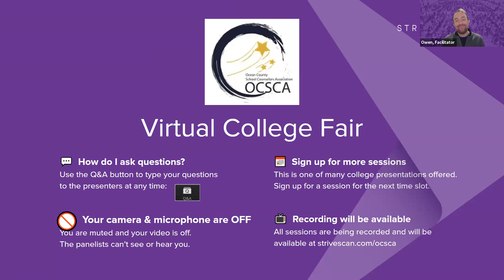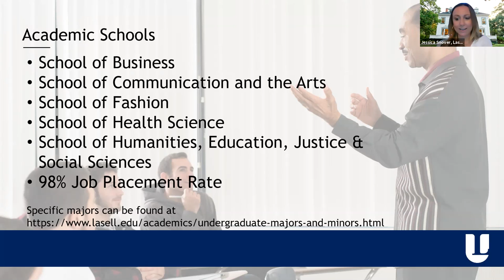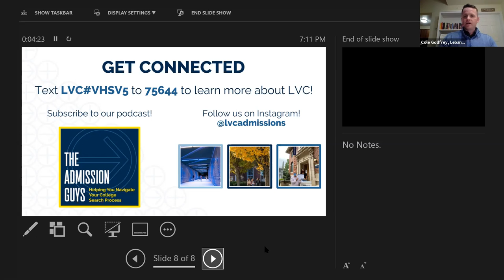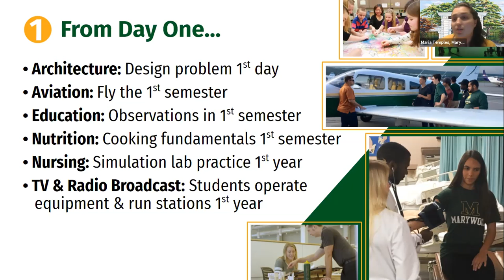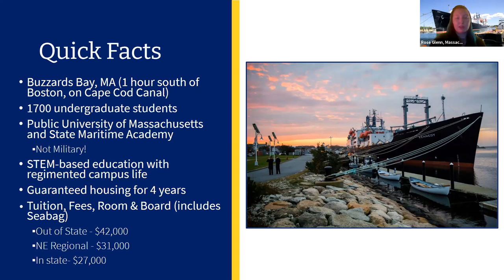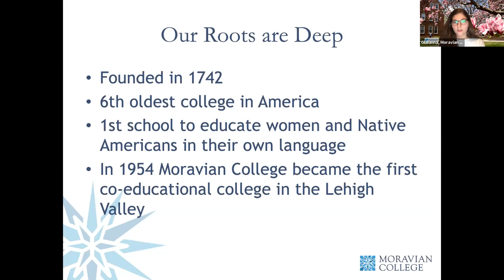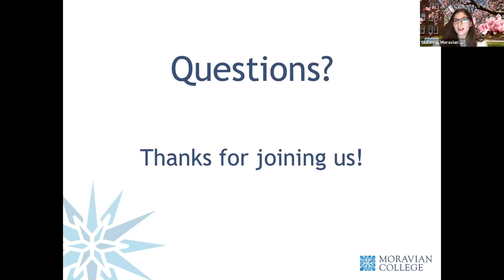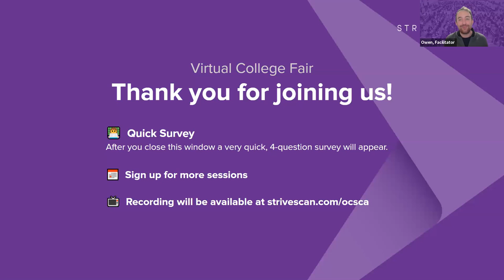Session C4 - Ocean County Virtual College Fair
In this session, you will hear from the following institutions:

Lasell University (MA)
Lebanon Valley College (PA)
Marist College (NY)
Marywood University (PA)
Massachusetts Maritime Academy (MA)
Moravian College (PA)